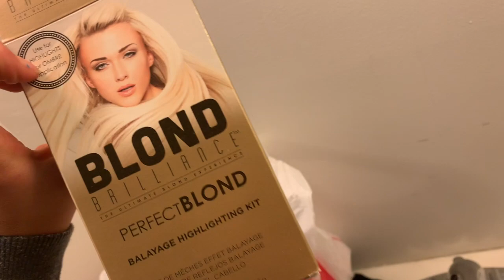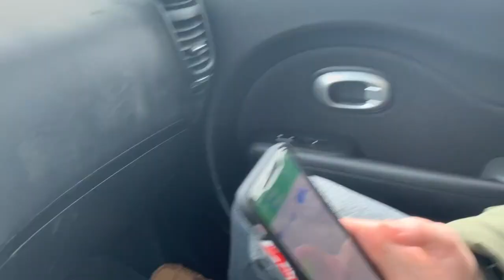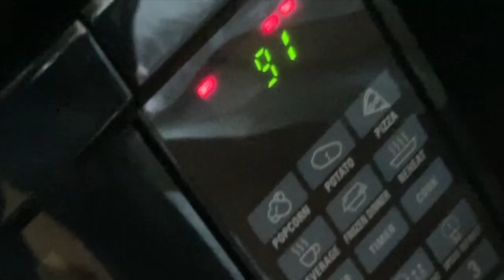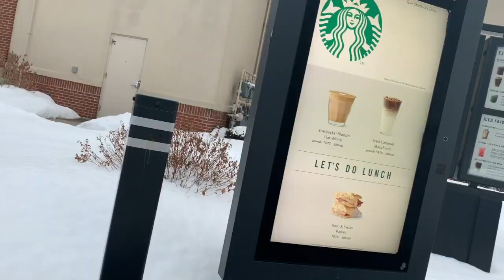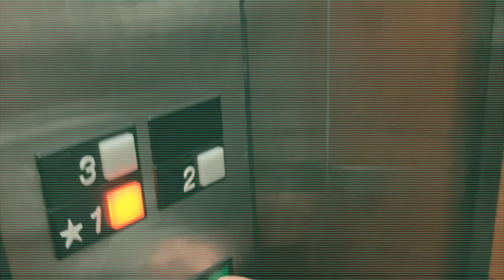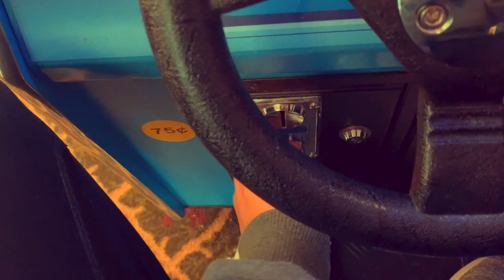Dyeing my own hair!!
- ghostin' Ariana Grande
- can't say  Travis Scott
- bartier cardi Cardi B
- mo bamba instrumental Shrek Wes
- strongbow Pudge

Info:
filmed on: Iphone XR
Age: 17
Minnesota